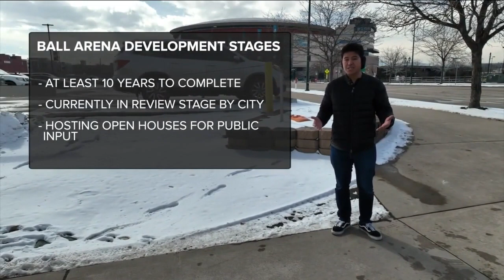Kroenke Sports & Entertainment has plans to redevelop space around Ball Arena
Kroenke Sports &amp; Entertainment has plans to redevelop the space around Ball Arena, including adding retail spaces and apartments.